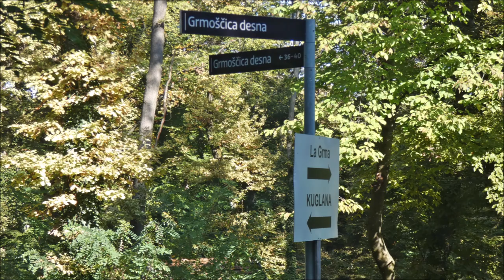Park šuma i vidikovac Grmoščica, Zagreb, 19.10.2020.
Slike po park šumi i s vidikovca, snimka po vidikovcu.